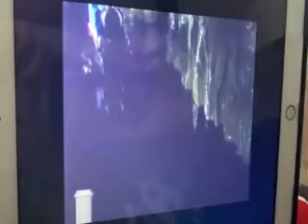A CLIP FROM THE THOMAS AND FRIENDS SONG WHERE OH WHERE IS THOMAS